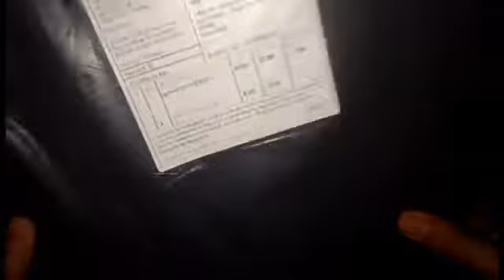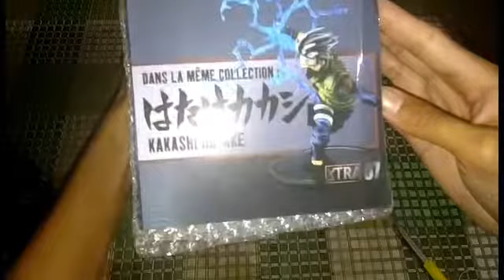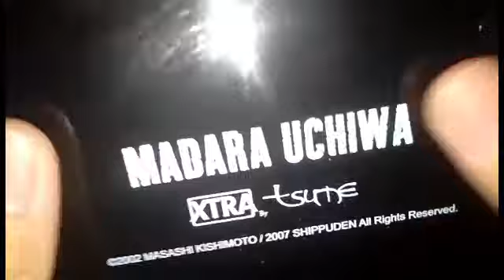Uchiha madara Xtra Tsume unboxing